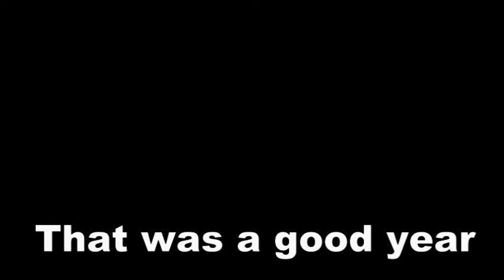za plecami dziaczki